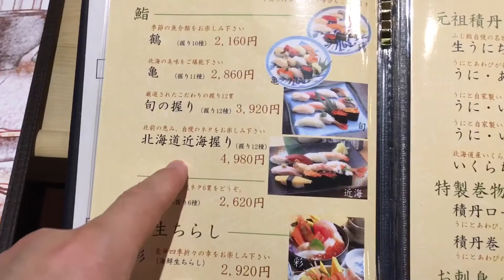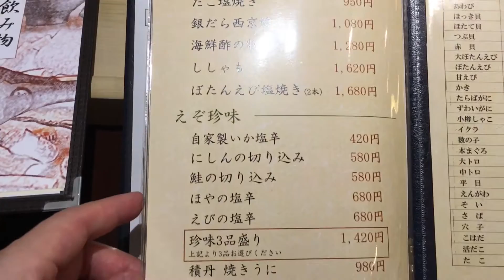【 鮨 グルメ】ススキノの名店ふじ鮨で値段の分からない時価のメニューをオーダーしてきた！ sushi japan urchin seafood dinner sake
ススキノの名店ふじ鮨で値段の分からない時価のメニューをオーダーしてきた！ sushi japan urchin seafood dinner sake

ごあいさつ

色鮮やかな紺碧の海に突き出す岩の数々。奇岩と伝説に秘められた半島、積丹。恵み豊かな海からは、四季折々新鮮な海の幸が前浜で水揚げされます。

北の海に広がる、潮の香りと伝統と味。磨きをかけた職人芸。積丹の海の幸。ここでしか味わえない味覚を是非一度「ふじ鮨」でご堪能ください。